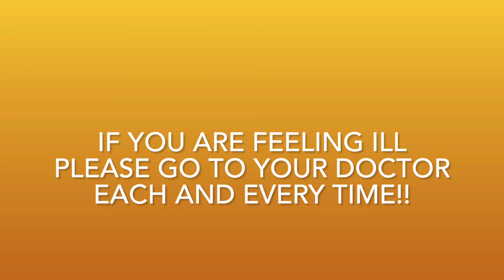Trauma and a patient referal from a medical professional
An old friend who is a clinical psychologist referred a patient, who lost her daughter to a hit and run driver, to me when he realized that he could not help her.